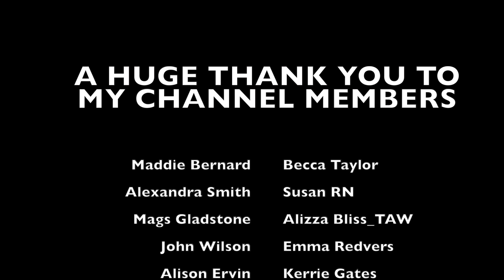10 LGBTQ+ BOOKS YOU SHOULD READ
Tin Man by Sarah Winman
The Seven Husbands of Evelyn Hugo
Red, White & Royal Blue
Detransition, Baby
The Gentleman's Guide to Vice and Virtue
The Miseducation of Cameron Post
They Both Die at the End
Aristotle and Dante Discover the Secrets of the Universe
Felix Ever After

WHAT I'M WEARING:
SHIRT ► Primark
NECKLACE ► Pull & Bear
LIPS ► Buxom Lip Plumper 'Sandy'

0:00 Introduction
1:33 Tin Man
3:39 The Seven Husbands of Evelyn Hugo
5:56 Red, White & Royal Blue
9:26 Detransition, Baby
12:25 The Gentleman's Guide to Vice and Virtue
15:21 The Miseducation of Cameron Post
18:35 They Both Die at the End
20:18 Aristotle and Dante Discover the Secrets of the Universe
22:57 Carol
25:04 Felix Ever After